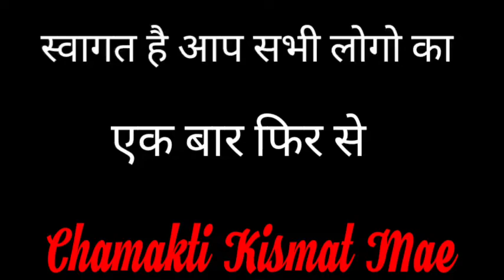आज ही पीपल का ये उपाय करें धन मिलना पक्का || Jyotish || Vaastu Shastra